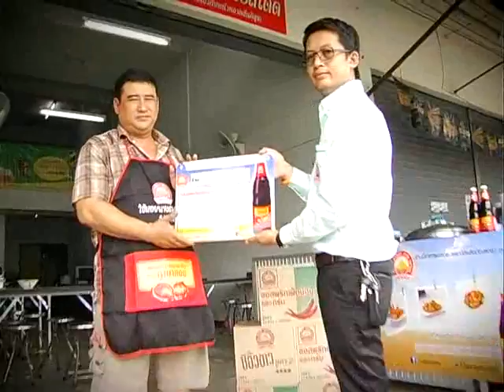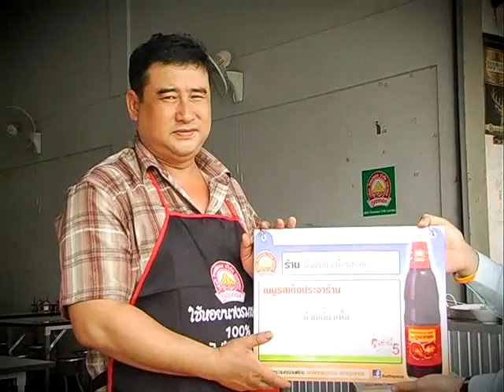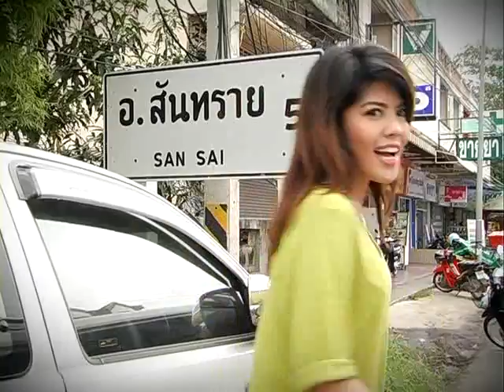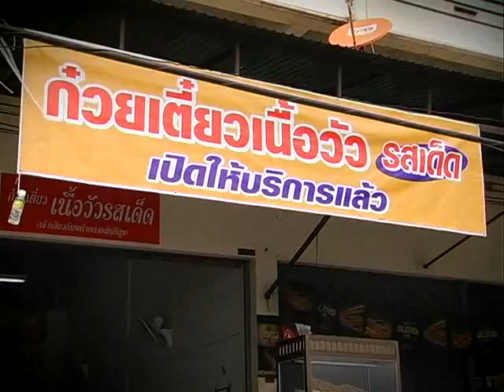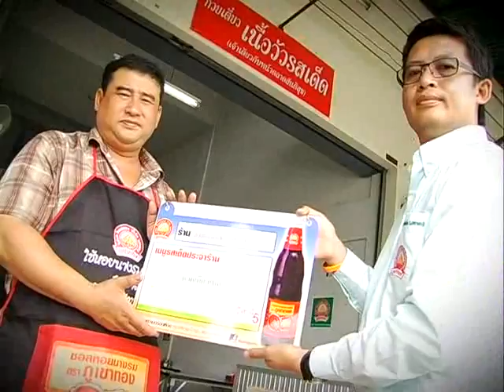ร้านก๋วยเตี๋ยวเนี้อวัวรสเด็ด.mp4